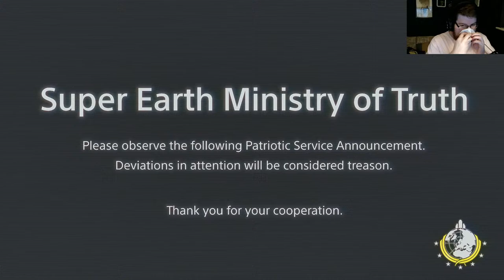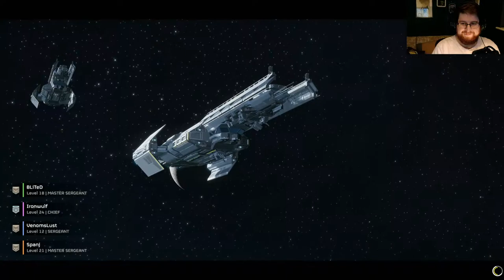BOYS NIGHT!! NO GURLS, LETS GOOO! | Helldivers 2 With the Chaos Crew...sort of!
The Chaos Crew are taking on Hell Divers 2 the popular coop shooter with absolutely no way of turning off friendly fire. so this will go well!

My Rig
AMD Ryzen 5800x3d
32GB DDR4 RAM
Nvidia RTX 4080
1TB Intel M.2 Nvme SSD
Windows 11